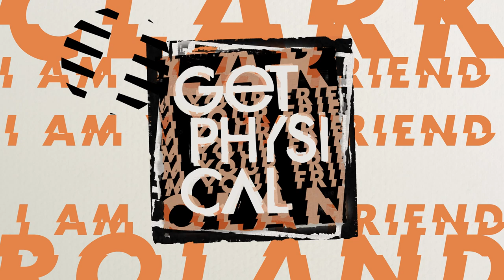Roland Clark - I Am Your Friend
Get Physical welcome back the legendary Roland Clark to kick off 2019 in real style with a fantastic new house single.

American artist Clark has been involved with numerous classic projects from Armand Van Helden’s ‘Flowerz’ to featuring on some of Fatboy Slim’s biggest tracks like ‘Star 69.’ His voice has long been synonymous with house music and he also runs his own label Delete Global having released on definitive labels like Strictly Rhythm and Defected.

Here he delivers a huge new track that has his trademark vocal delivery laid over driving drums. It’s a marching affair to get the club moving as one, and finds him musing on friendship in his dark, deadpan style. It’s an iconic anthem in the making, and the package also includes a weighty dub and useful vocal acapella.

This archetypal vocal house track from the master Roland Clark is sure to light up clubs in the New Year and for many years after.